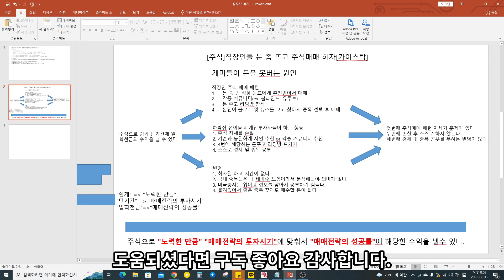[주식] 개미들이 주식으로 돈을 [카이스탁]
개미투자자가 가져야할 마음가짐에 대해서 말씀드릴게요